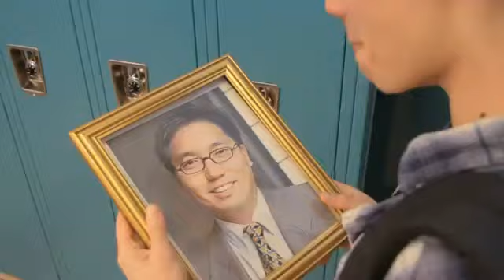Sam Tsui sings for "Life After Yale - A Guide to Graduation for the Class of 2011"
Uploaded by Alev Can